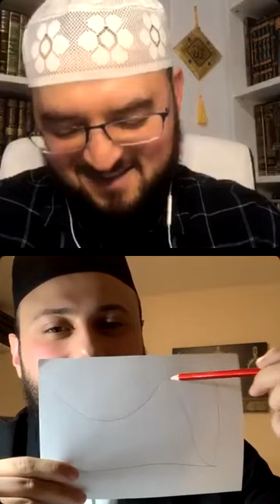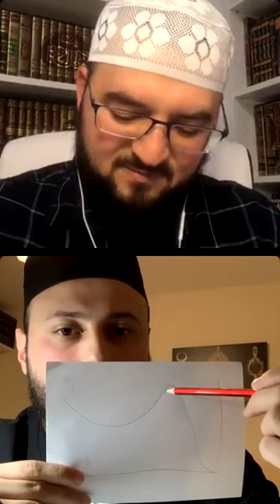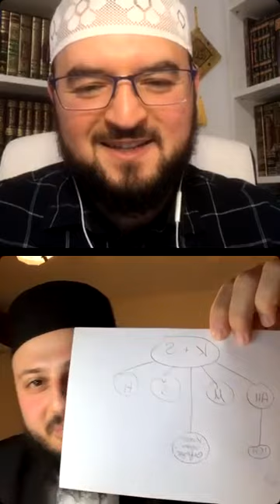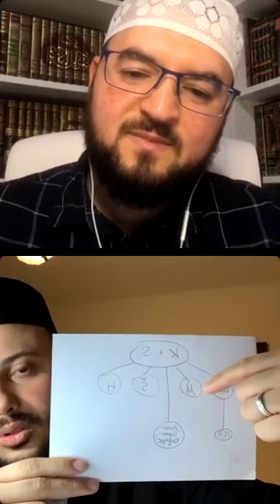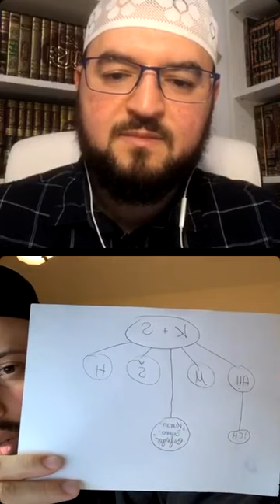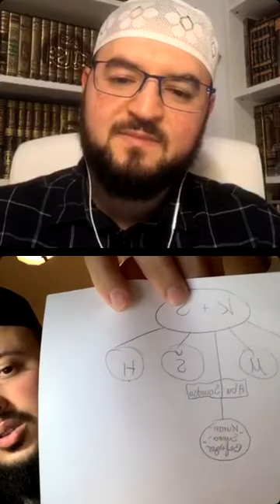Die Schule von Imām Abu Ḥanīfa (r) - Fiqh Schulen | Mohamed Matar & Gökhan Soysal